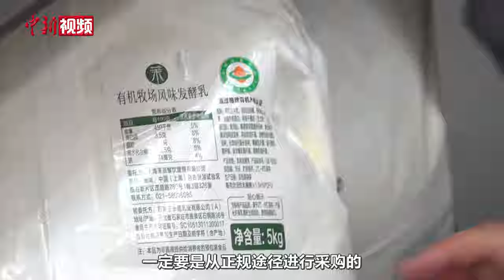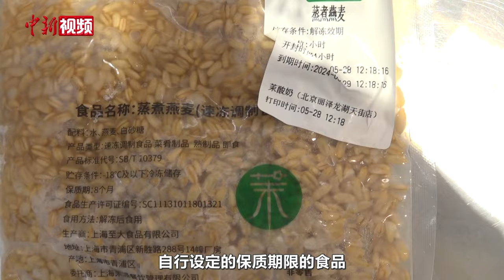北京丰台区市场监管局对“茉酸奶”品牌门店开展全面检查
5月27日，“茉酸奶换标签续命水果馊了才肯扔”话题冲上热搜，引发网友热议。据悉，涉事“茉酸奶”门店被曝光的问题有：使用过保质期原料、更换有效期标签等。

5月27日，“茉酸奶”发布致歉声明表示：针对涉事加盟门店，“茉酸奶”总部已经安排即刻闭店，并将永久与其解除合约。5月28日，北京市丰台区市场监督管理局对辖区内所有“茉酸奶”品牌的门店开展检查。

夏季气温升高，人们对奶茶等自制饮品的需求增高，如果食品原材料保存不当，或加工制作过程不规范，可能存在一定的安全隐患。北京市丰台区市场监督管理局将持续开展“餐饮环节自制饮品食品安全专项检查”，同时提醒广大消费者：购买饮品时应选择正规门店，如在食用过程中发现口味改变，要及时停止食用，如果食用后出现不适症状应尽快就医，并联系门店或市场监管部门反馈相关情况。